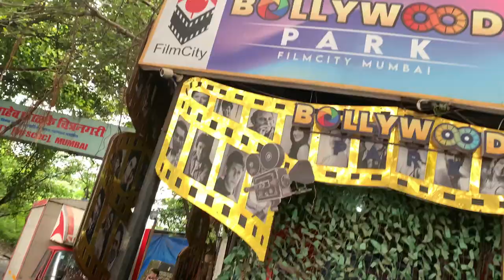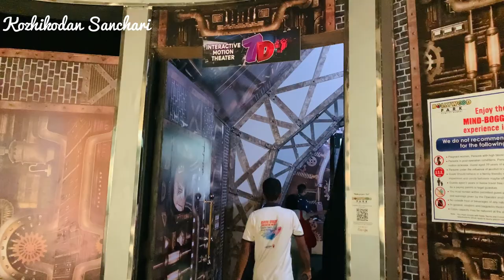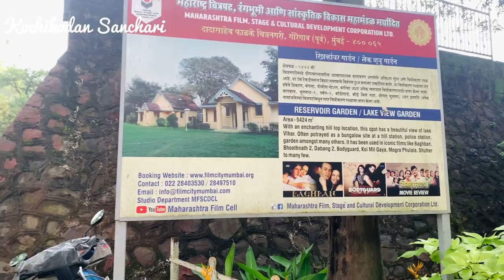Bollywood Park| Film City| Mumbai|അത്ഭുതങ്ങൾ കാഴ്ചവെച്ച ഫിലിം സിറ്റി🎬🎞️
Mumbai Film City is the heart of the Indian film industry shooting for a number of films. It has been named as Dadasaheb Phalke Chitranagri for the memory of the father of Indian film industry Mr. Dada Saheb Phalke. It spreads across a vast area of 520 acres with 16 indoor studios and 42 outdoor studios. Over the years, it has been the locations for a number of Bollywood movies. The tour is 2-3 hours guided tour. The guide takes the visitors through the history of film city and also the post-production activities that are a mandate in making a film.

Ticket charge: Rs. 999/- per person
Working time: 10 a.m. to 5 p.m.
Tour Time: 11 a.m., 12:30 p.m., 2:30 p.m., 4:30 p.m.
Note: We can enter only through Gate no:1 but Google Map might lead you to Gate No:6.